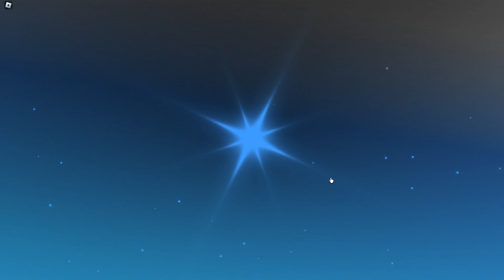I GOT SHARD SURFER IN SOL'S RNG ERA 8.5 🌊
Guys today, I just got Shard Surfer, an aura that is pretty much a global AND is going to be limited soon. I was flabbergasted. Anyways hope you enjoy.